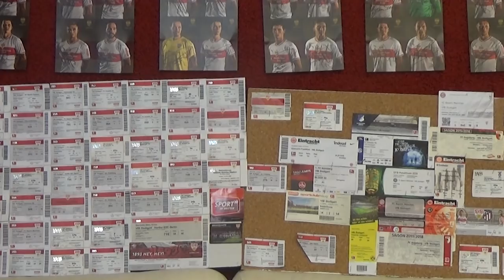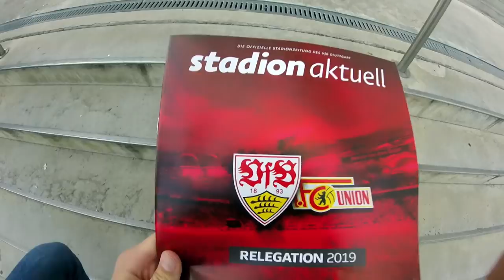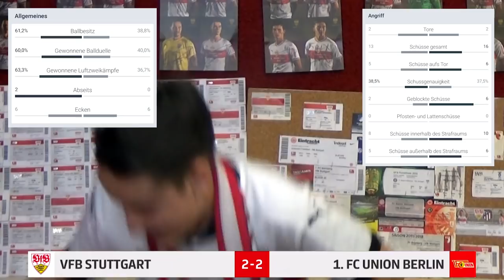VfB Stuttgart vs Union Berlin (2:2) | Stadion Vlog #21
Noch nichts verloren, aber auch noch nichts gewonnen! 😟
Geile Atmosphäre, unglückliches Ergebnis! ⚪🔴
Der VfB Stuttgart und Union Berlin trennten sich im Hinspiel der Relegation 2019 in der Mercedes-Benz Arena mit 2:2 Unentschieden.